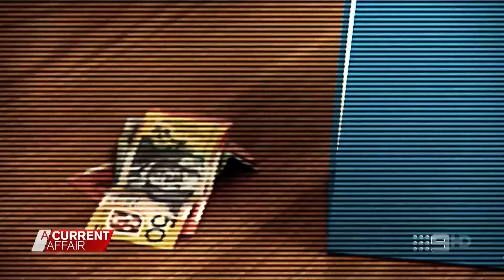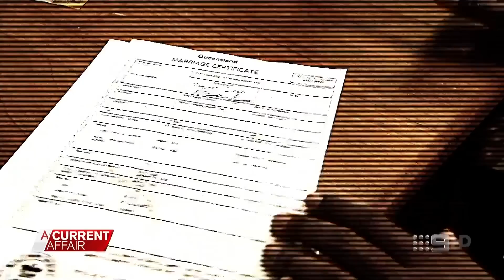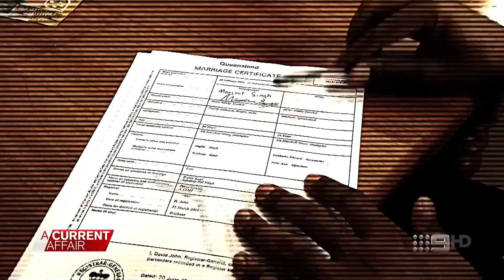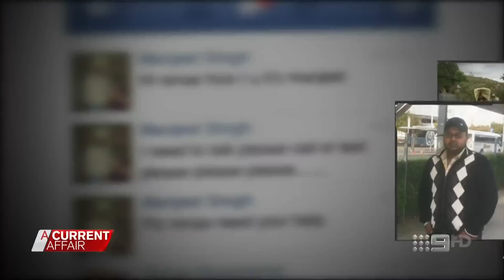ACA. Marriage Scammers Guilty. (Indian Migration Scam)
An Indian couple have been found guilty for organising scam marriages with Australian traitorous women for money.  Many didn't get paid.  In the new era of Australians demanding deportations to be mainstay, this story is one good example why many Indians should be examined for the ways they got to Australia and then deported.